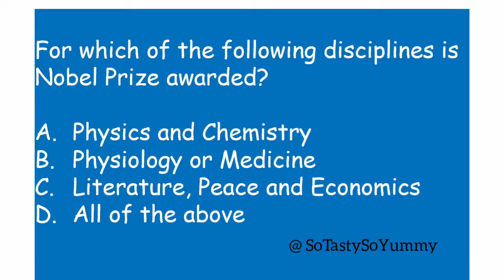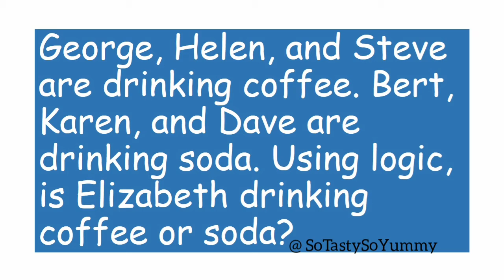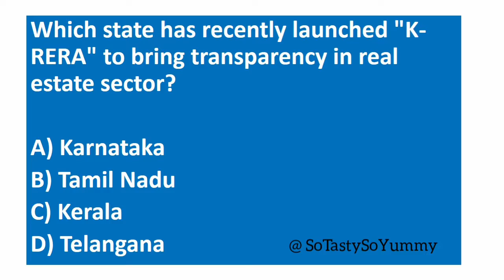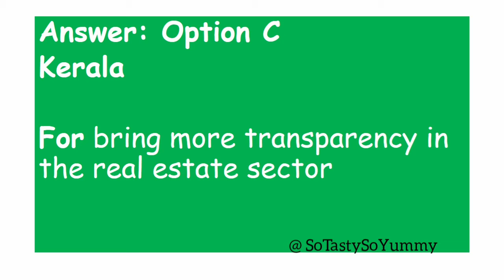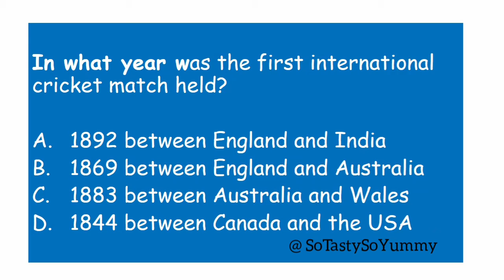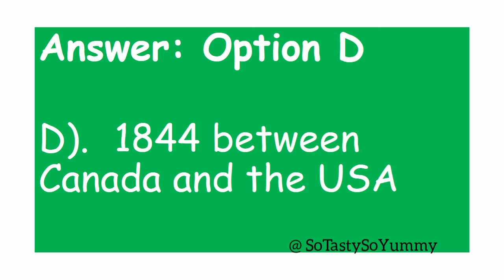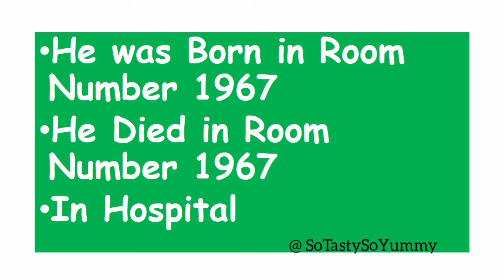Funny Common sense Tricky Questions with Answers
Made for Entertainment
For Competitive Entrance  IAS Govt Quiz Questions

Video and tips shown in this channel is just personal experiment and knowledge sharing. Please don’t consider this as health advice . Please consult health expert for own benefits. Creators will not be taking any responsibility for any actions.